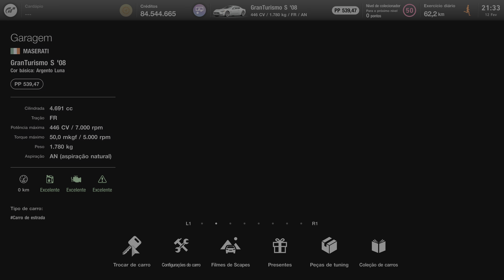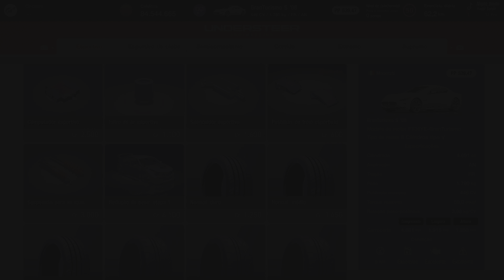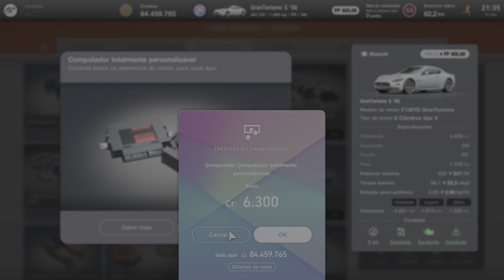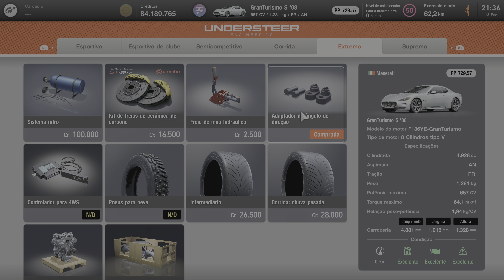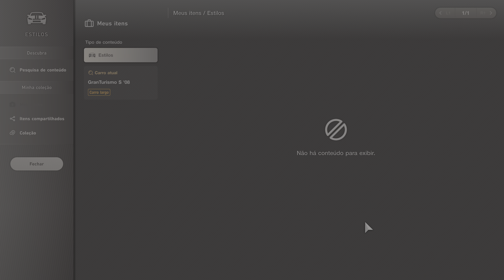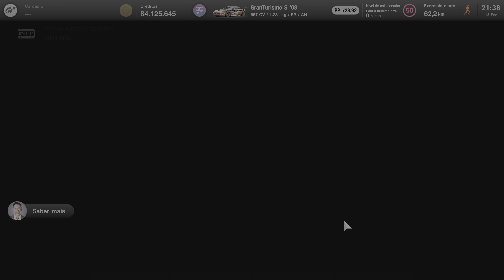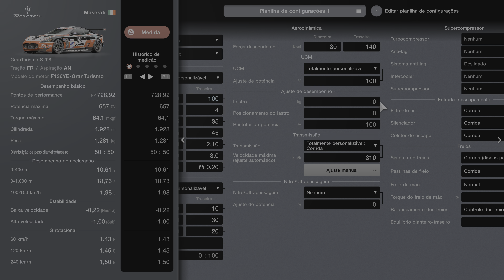Maserati GranTurismo MC GT3 "Swiss Team" Gran Turismo 7 PS5 4K 60FPS HDR.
Um carro que muitos não conhecem, mas houve uma versão de corrida deste carro, correu em alguns campeonatos, mas não acabou sendo um carro muito popular, a versão GT4 foi mais bem reconhecida.